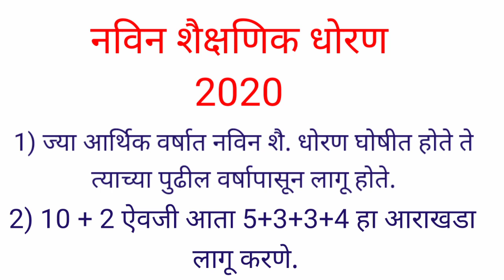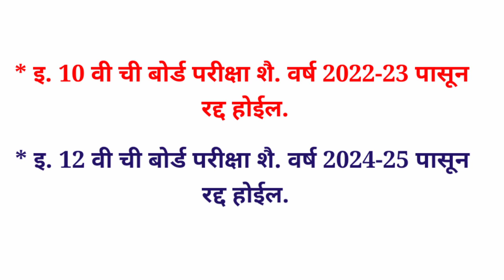नविन शैक्षणिक धोरण || इ.10 वी,12 वी बोर्ड परीक्षा कधी रद्द होणार...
Hi,
In this video we have discussed the new education policies points related to 10 th and 12 th board exam.